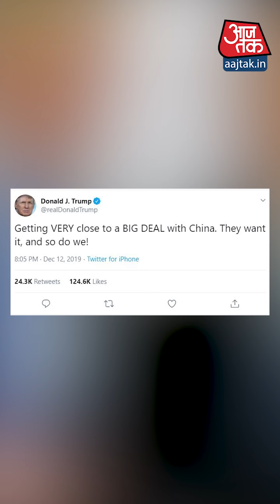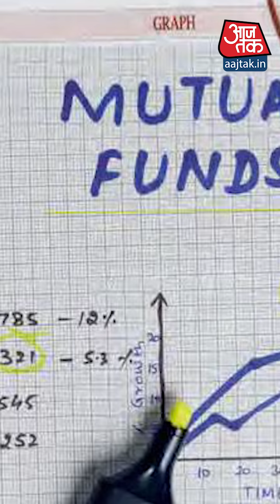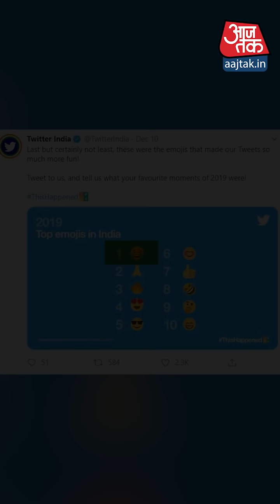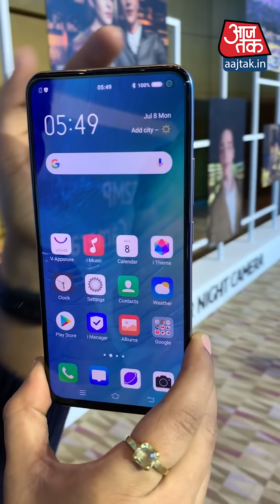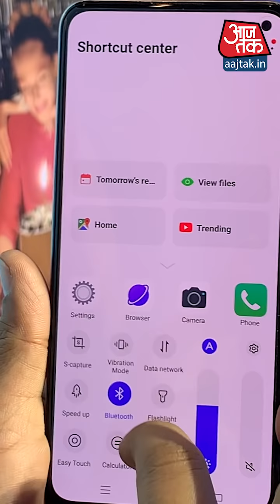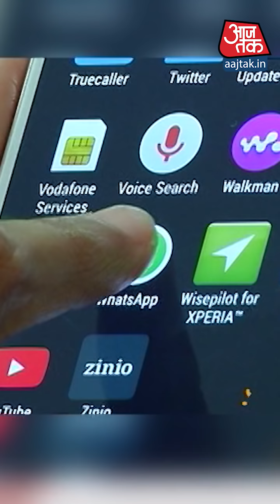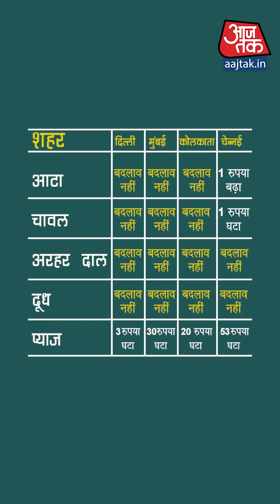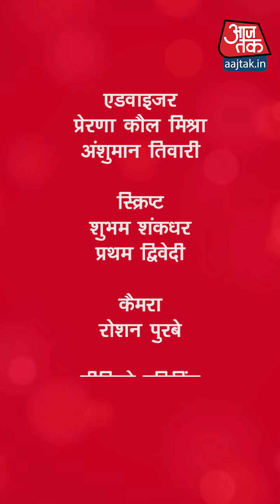ATM: बढ़ेंगी GST की दरें?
मंदी के बाद महंगाई की बारी? क्यों सस्ता हुआ सोना, बढ़ी डिमांड और जानिए पिछले महीने म्यूचुअल फंड्स की क्यों हुई जमकर बिकवाली।